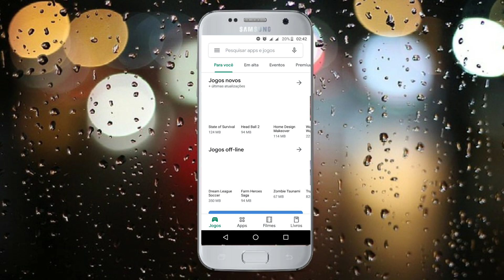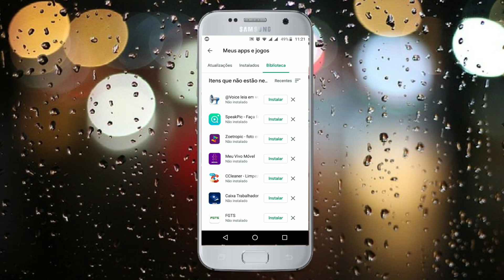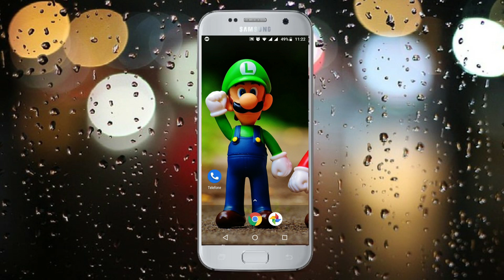como tirar anuncios do celular - como tirar anuncios do celular que aparecem do nada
como tirar anuncios do celular - Como tirar anúncios e propagandas aparecendo no celular android.
VIDEO NOVO  MÉTOD MAIS FÁCIL E RÁPIDO E REMOVER ANUNCIOS DO CELULAR DE UMA VEZ POR TODAS!
Veja como tirar anuncios do celular de uma vez por todas e remover essas propagandas do seu celular.

Aprenda como identificar e saber como tirar anuncios do celular de um jeito simples e pratico.

Além disso saiba quais aplicativos estão exibindo as propagandas e saiba como tirar anuncios do celular.

Então assista até o final e saiba neste tutorial como tirar anuncios do celular.

como remover anuncios do celular
como remover anuncios do celular android
remover propagandas do android